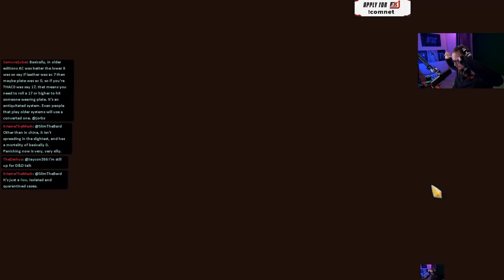Focused on CLAWS! | Ascension 20 Defect Run | Slay the Spire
We got the focus, we got the Claws, we have everything we need!